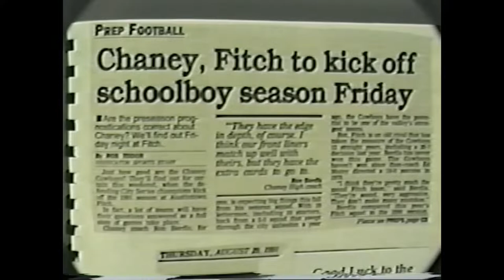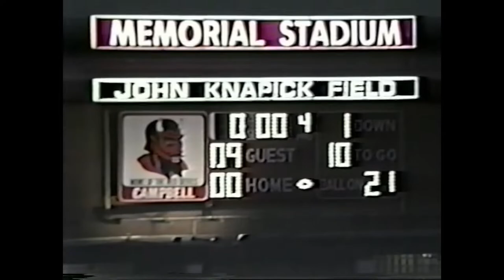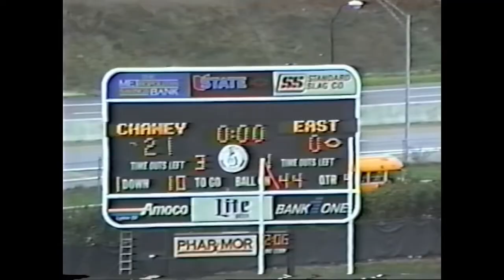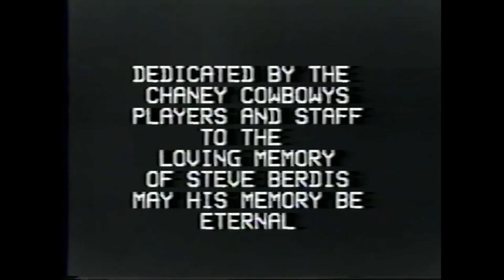Once a Cowboy Always a Cowboy 1991 Highlight Film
As we release season breakdowns we will attempt to release the highlight film as well.  If you are interested in a copy of the original highlight film comment here or reach our on social media or email.  Enjoy...

If you’ve always wanted to know what the real story was behind some of Chaney Football’s biggest moments The Once a Cowboy Always a Cowboy podcast with Ron Berdis will finally give you the answers. Ron was part of the Chaney Football Program for decades and has many stories to tell. He has done and seen it all and is now going to share it with all of you, so sit back and be ready to enjoy the ride. Join Ron and Dallas Saunders as they take you through the history of Chaney Football from the start of the program in 1926 with the original head coach, Ches McFee, and on into Red Angelo, Ed Matey, and Ron’s tenures as head coach. Jump in Ron’s DeLorean and go back in time as Ron and Dallas pull back the curtain and take you inside some of Chaney football’s most fascinating moments, greatest players and teams.